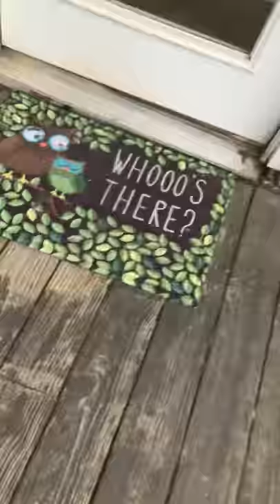The tour of my new house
Think the person who told me to do a Tour of my new house is Alina and I did